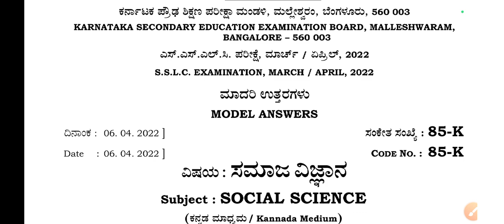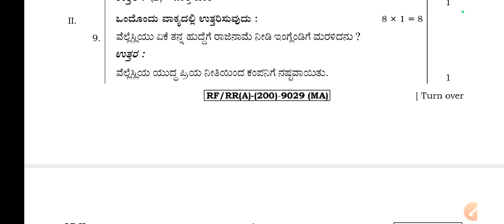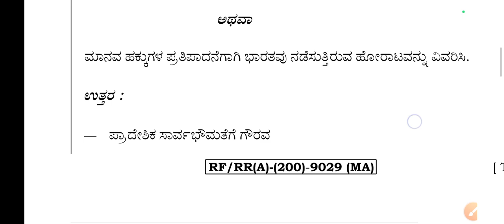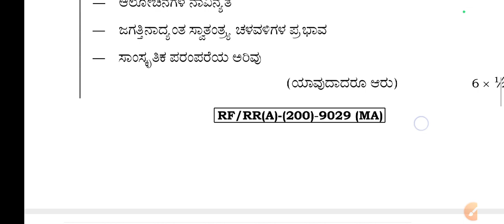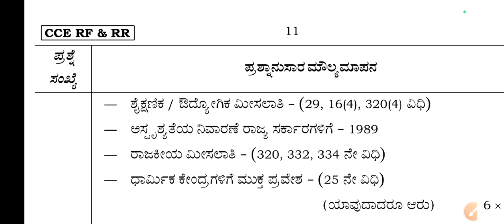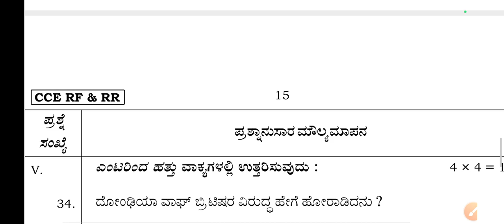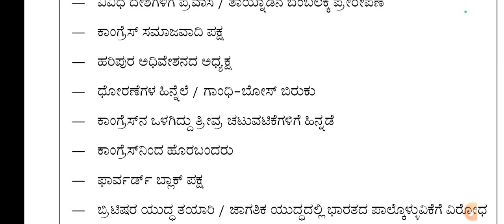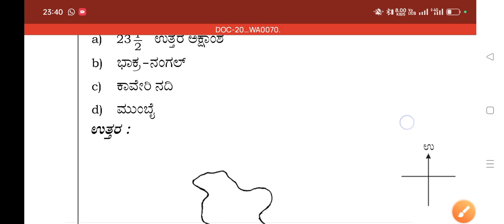SSLC SOCIAL SCIENCE ANNUAL QUESTION PAPER SOLUTION 2022 ಸಮಾಜ ವಿಜ್ಞಾನ ವಾರ್ಷಿಕ ಪ್ರಶ್ನೆ ಪತ್ರಿಕೆ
SSLC SOCIAL SCIENCE ANNUAL QUESTION PAPER SOLUTION 2022 ಸಮಾಜ ವಿಜ್ಞಾನ ವಾರ್ಷಿಕ ಪ್ರಶ್ನೆ ಪತ್ರಿಕೆ 10thSSLC ಸಮಾಜ ವಿಜ್ಞಾನ ಅತಿ ಮುಖ್ಯವಾದ ನೋಡಲೇಬೇಕಾದ ಆಡಿಯೋ ನೋಟ್ಸ್SOCIAL SCIENCE PASSING PACKAGE